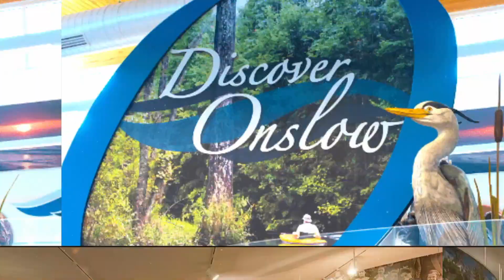Onslow County Today - June 2024